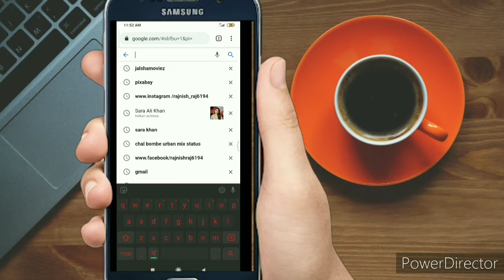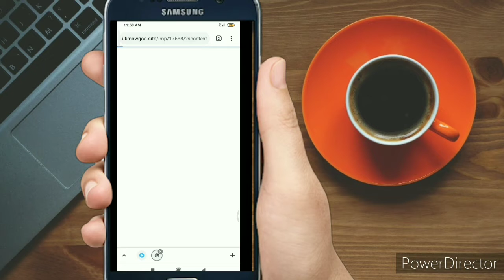How To Download New Movie's 2020 || अब कोई भी मूवी डाउनलोड करो !🔥🔥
Gow to download  new movies 2020
New movie download 2020

Jalshamoviez website leaks Bollywood, Hollywood, South Hindi Dubbed HD Movies for download online: Jalshamoviez.in, ...

JalshaMovies

Pc 720p 480p Movies Download Jalshamoviez, 720p Bollywood Movies Download Jalshamoviez Org, 720p Hollywood Hindi Dubbed ...